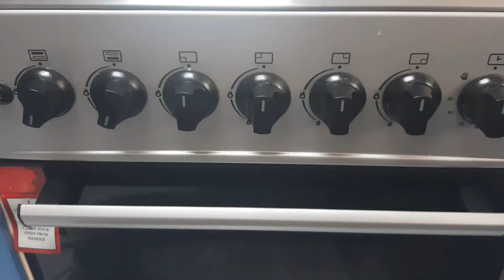OVEN GRILLED CHICKEN WINGS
Grilled Chicken Wings